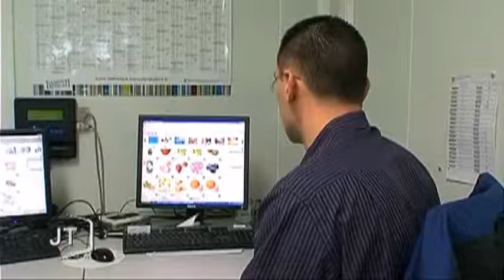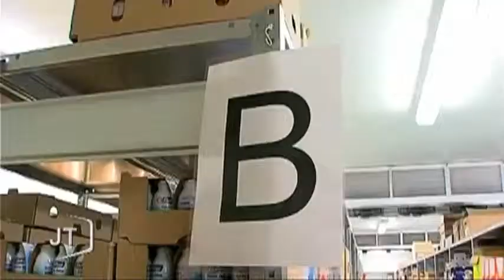Le drive des grandes surfaces en plein boom (Vendée)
Sites webs/blogs, copiez cette vidéo avec le bouton "Intégrer" !
 Une tendance qui se développe de plus en plus en Vendée, les drives dans les grandes surfaces. Vous faites vos courses sur internet et vous ne vous déplacez que pour récupérer votre commande.